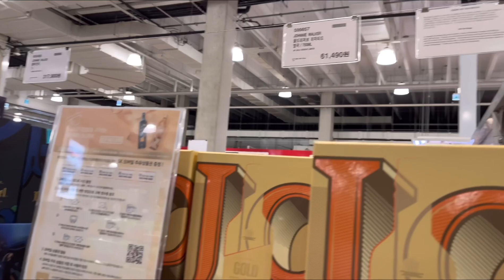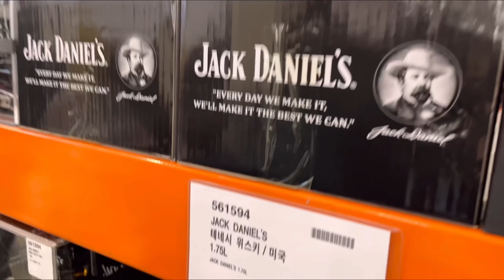1월 22일 코스트코 광명점 위스키